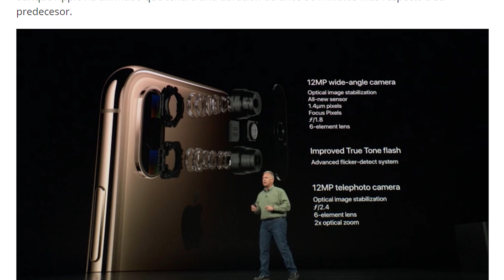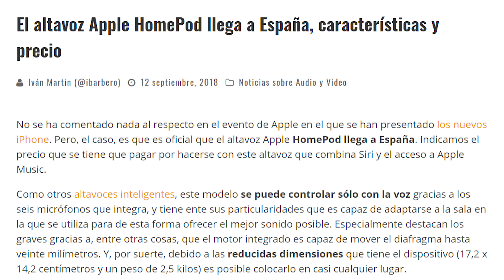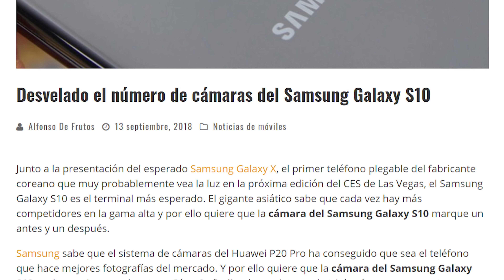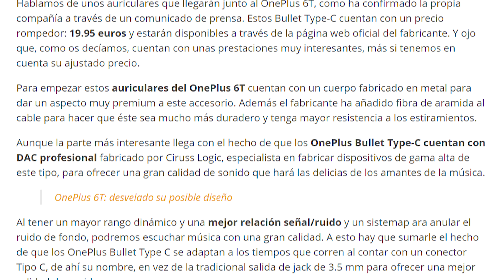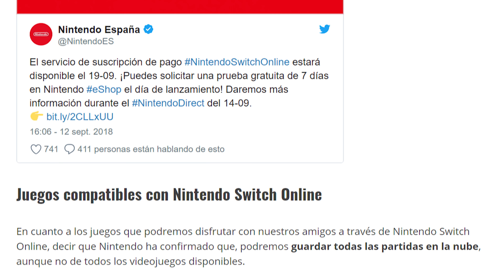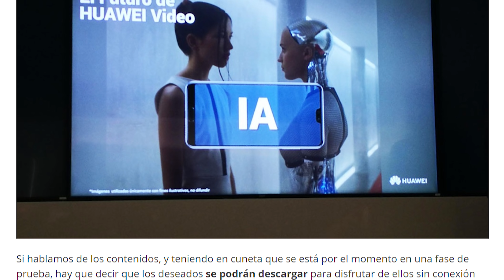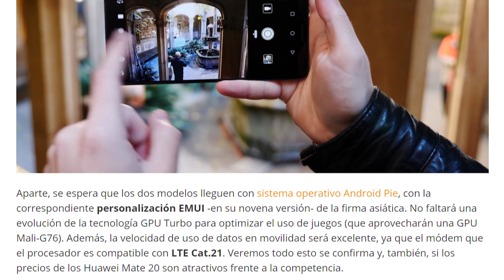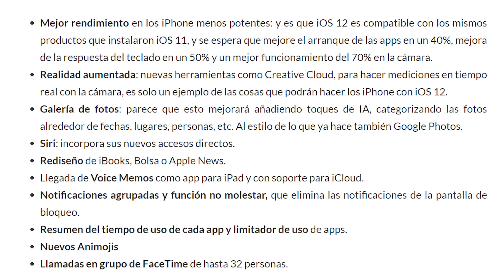Noticias: Galaxy S10 con 5 cámaras, nuevos iPhones presentados y Nintendo Switch Online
El OnePlus 6T toma la delantera: tendrá lector de huellas en la pantalla, confirmado

El OnePus 6T llegará con los auriculares Bullet Type-C, que serán muy baratos

Huawei Vídeo: más competencia para Netflix y HBO. ¿Qué ofrece?

Los Huawei Mate 20 ofrecerán la mejor carga rápida del mercado

LG confirma las 3 cámaras del LG V40 ThinQ, al estilo Huawei P20 Pro